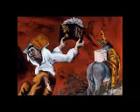Artracaille du 22 novembre 2022 : Gérard Garouste, rétrospective au centre Pompidou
L'émission Artracaille en ligne tous les mardis matins sur notre chaîne youtube
ou en réécoute sur le blog de l'émission ou sur Radio Bigaille